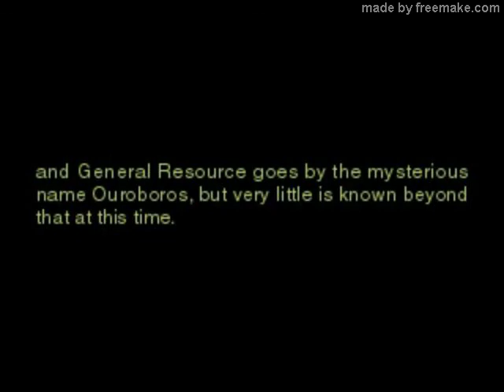Ace Combat 3 Electrosphere-Easy Mode-Level 22-ECM-Electronic Count.measure(Rank A)-FUGA DOS RADARES!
Nessa fase, não destruo todos os alvos pois além de ser na base do tempo, você precisa escapar dos radares, numa altitude de 13 km acima do solo, espero que gostem!